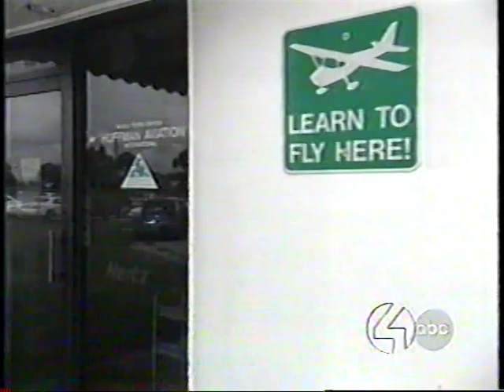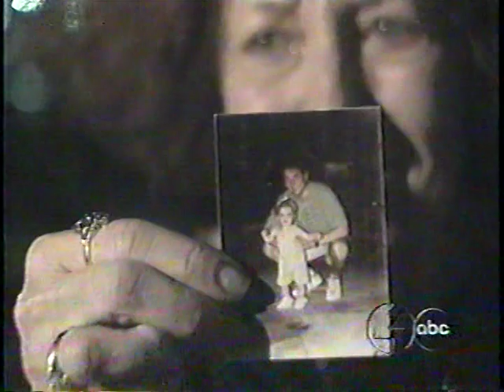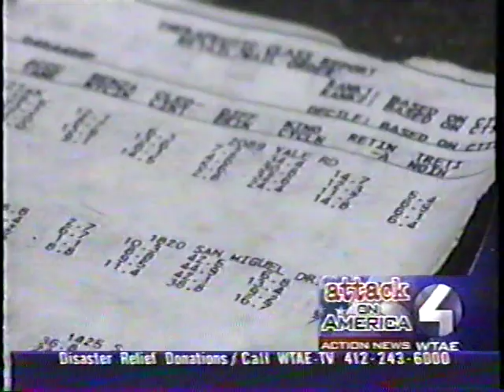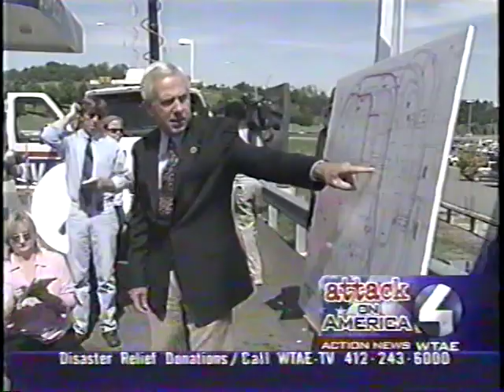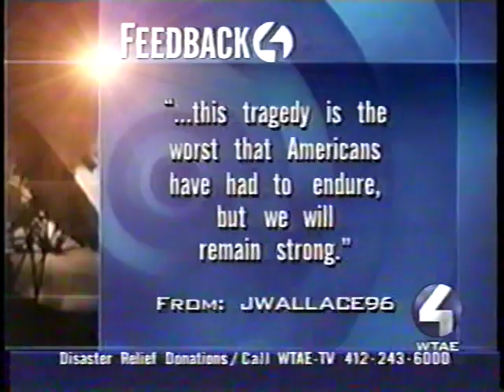September 11, 2001 Coverage: Part 7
Coverage from ABC, CBS, and NBC of the September 11, 2001 terrorist attacks.  This is uploaded in multiple pieces across my channel, so be sure to check out the other videos.